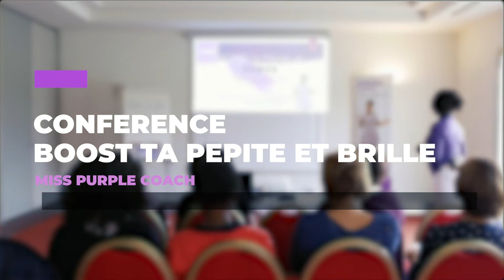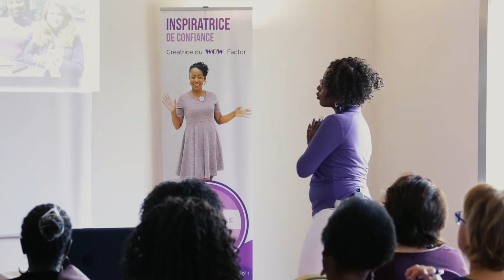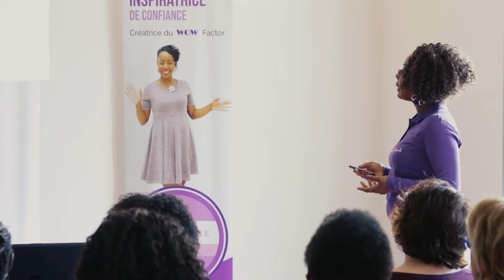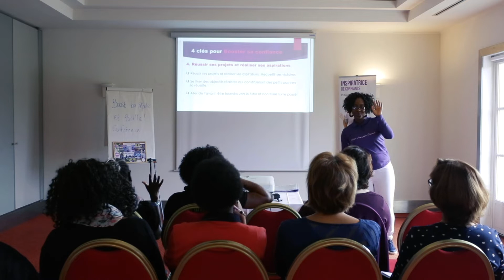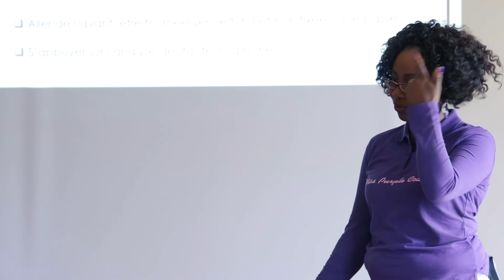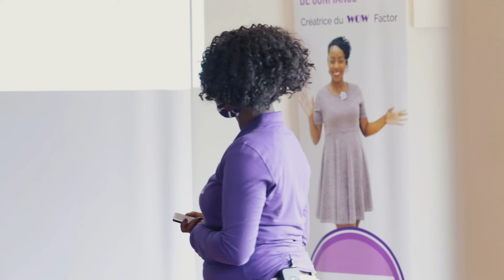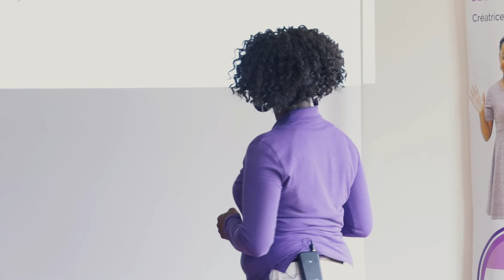Comment booster sa confiance en soi?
Session que j'anime durant ma conférence "Boost ta Pépite et brille" - Sept 2019

Une rencontre WOW pour Femmes Entrepreneures.